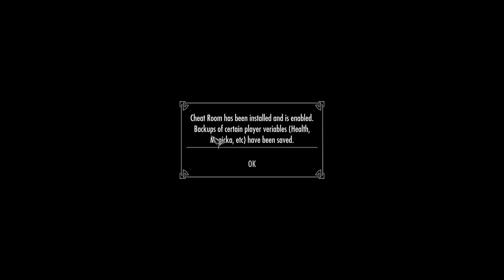lets play skyrim part 1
if you like this video like and follow